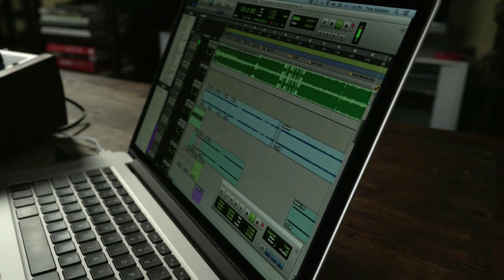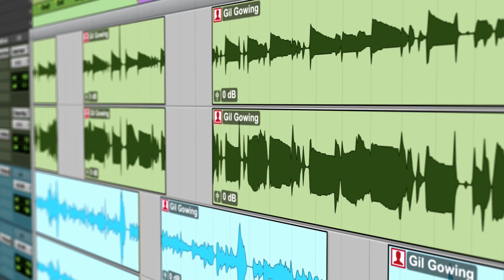Introducing Pro Tools 12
Pro Tools 12 provides everything to compose, record, edit, and mix music and audio, and now it’s more accessible than ever through a low-cost subscription, ownership, or a free version.

Connect with Avid Pro Tools

About Avid

Avid is the world's leading provider of audio and video technology for media organizations and independent professionals. Our customers use Avid solutions to create, distribute, and monetize the most prestigious and award-winning films, videos, music recordings, TV shows, live concerts, and news broadcasts.